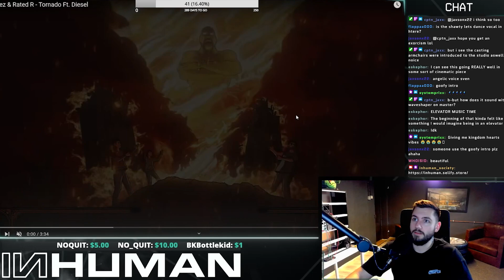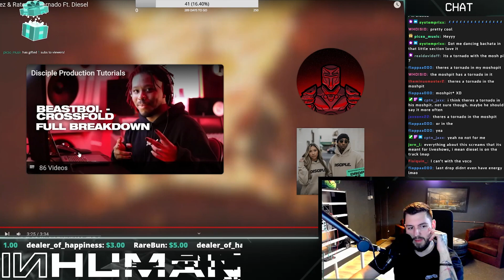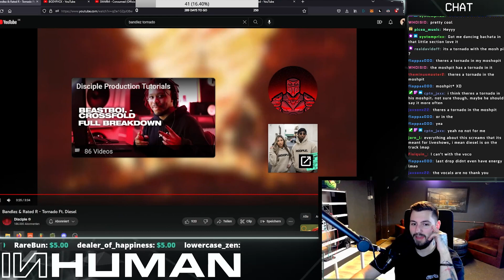TORNADOOOO! | INHUMAN REACTS TO: Bandlez & R Rated - Tornado feat. Diesel